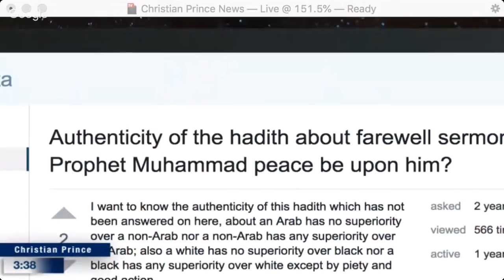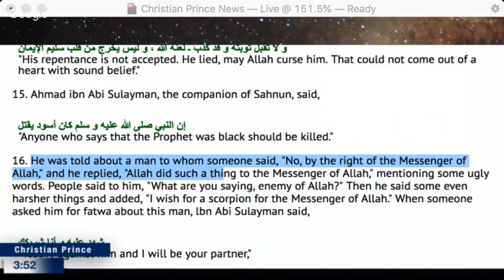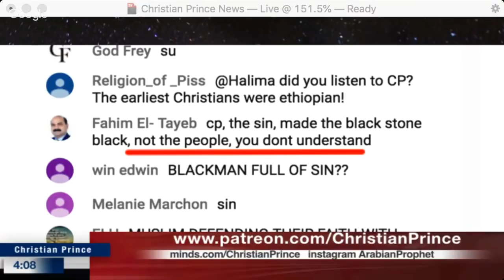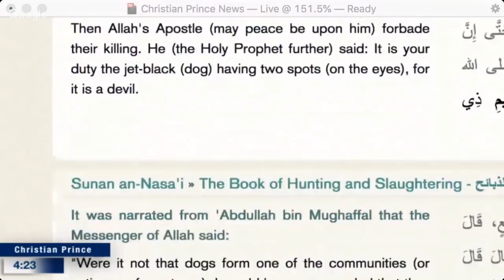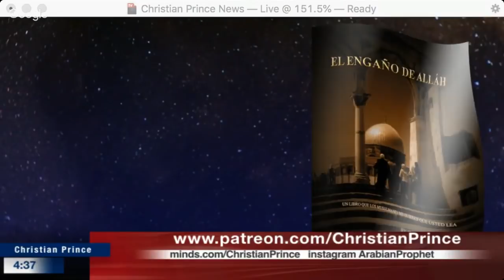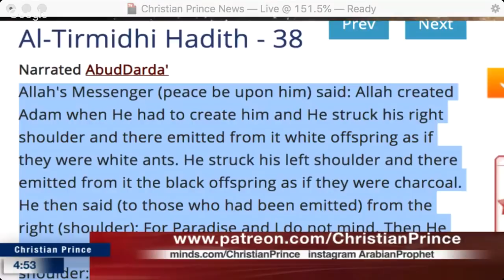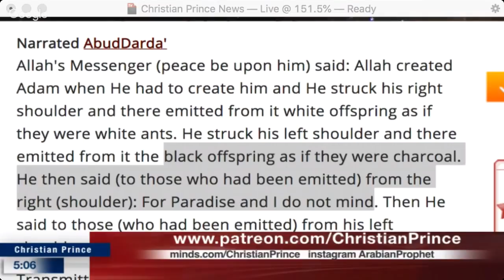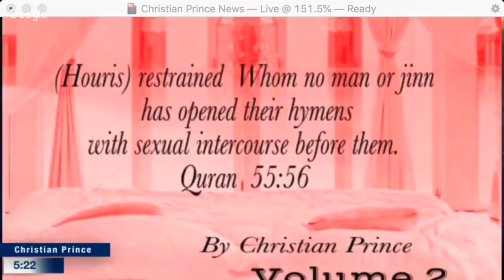Were Muhammad and Allah White Supremacists?